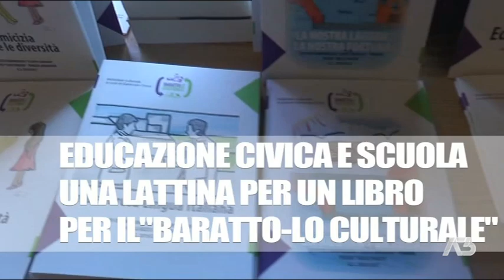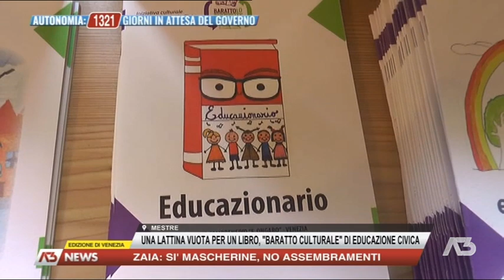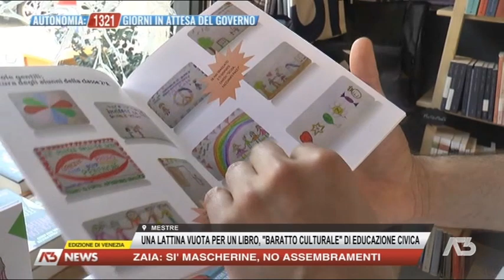A3 NEWS VENEZIA | 04/06/2021 19:00